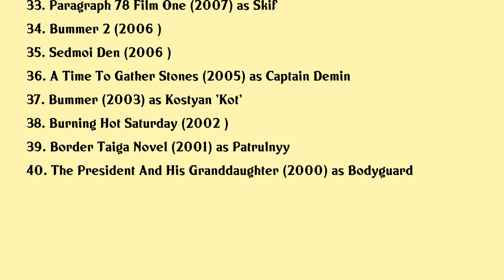Vladimir Vdovichenkov Movies list Vladimir Vdovichenkov| Filmography of Vladimir Vdovichenkov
Vladimir Vdovichenkov Full Movies List Filmography of Vladimir Vdovichenkov

Latest movies of Vladimir Vdovichenkov are:

1. Dad
2. World Champion
3. December
4. Chuck And Huck
5. Nastoyashhee Budushhee
6. Robo
7. Stray
8. The Big Deal
9. Robo
10. King Of The Mountain
11. Baigal
12. Salyut 7
13. Podlec
14. A House For Rent With All The Inconveniences
15. Escape For A Dream
16. Leviathan
17. Uxodyashhaya Natura
18. The Awakening
19. Holiday Lockdown
20. August Eighth

Complete list of movies acted by Vladimir Vdovichenkov are in this video.

Please Comment down your favorite movie of Vladimir Vdovichenkov